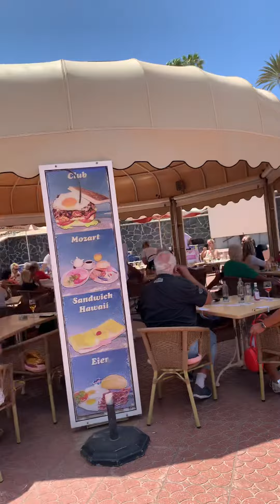Just Seen 🥰 Anexo 2 Playa del Ingles Andre Parker Live